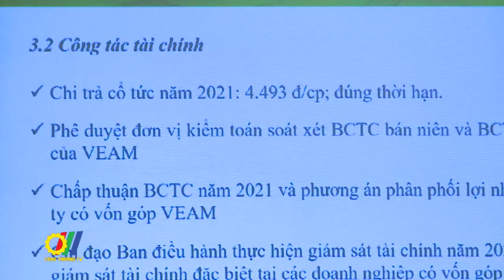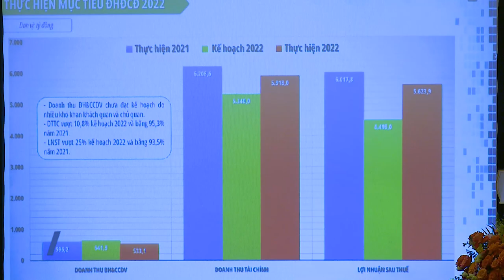Nỗ lực vượt khó, sẵn sàng cho các mục tiêu lớn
Tổng Công ty Máy động lực và Máy nông nghiệp Việt Nam (VEAM) vừa tổ chức thành công Đại hội đồng cổ đông thường niên…